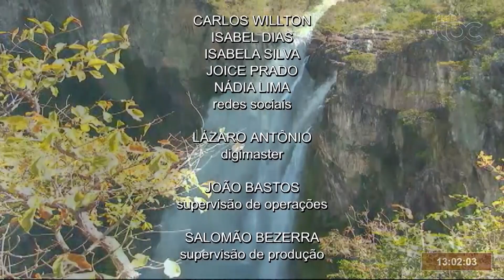TBC 1 | ENCERRAMENTO DO JORNAL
Apresentadora: Danuza Azevedo